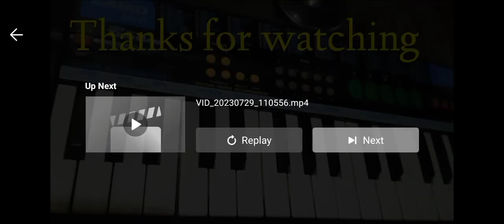Hay re Mora College Bali || Koraputia Casio Music Tutorial(Casio Music Official)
Koraputia Casio Song Tutorial Training
Koraputia Casio Training

Koraputia Casio Song
Koraputia Song Piano Tutorial

Koraputia Piano Tutorial
Koraputia Song Casio Music

Koraputia Piano

Koraputia Casio Training

Koraputia Casio Music Video
Koraputia Casio Music Old

Koraputia Casio Music Tutorial Tutorial

Casio Music Tutorial
Koraputia Casio Music Tutorial
Koraputia Casio Music Tutorial YouTube channel
SHOW LESS.